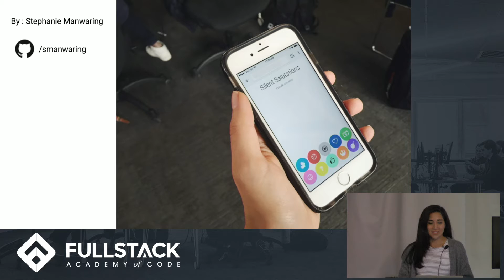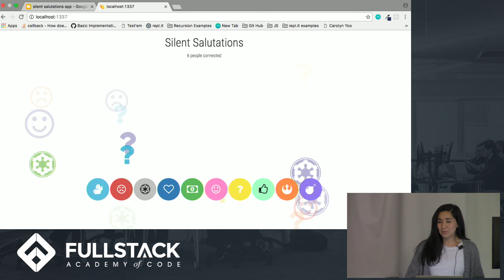Silent Salutations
Stephanie Manwaring made a "silent-applaud" app that let's remote users visually show their applaud (and more) to a group after a presentation. She utilized the Socket.io library to allow for real-time animation updates from connected users to get a full group effect! Connected users can use either their mobile devices or computers to click on different icons to show animations that float across the screen for a fun, visually appealing effect. Silent Salutations can also be used to poll an audience and much more.